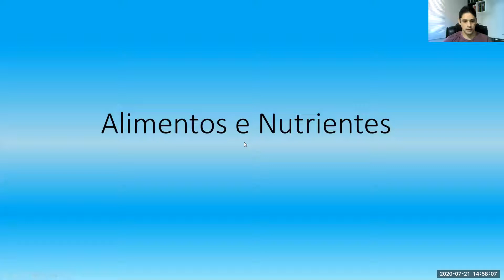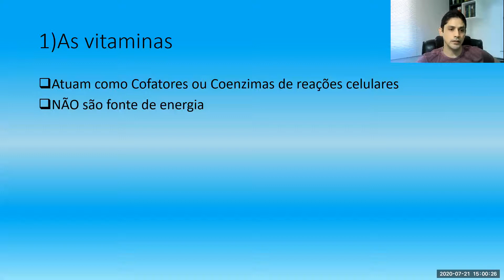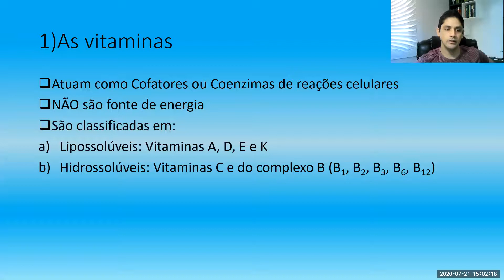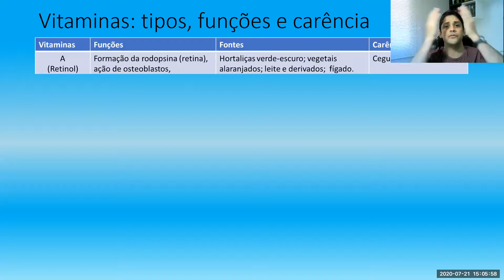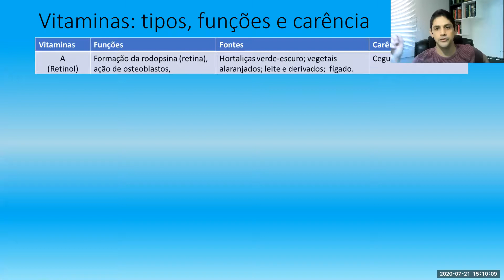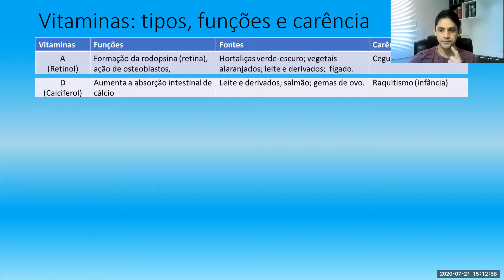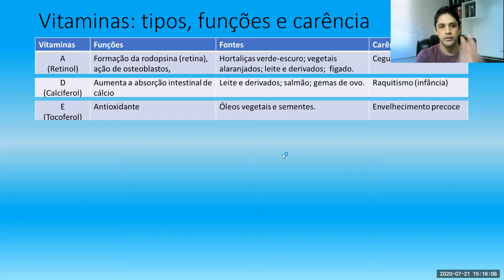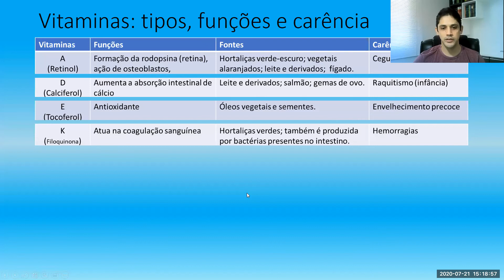Videoaula de Ciências 8° ano. Aula 11: Vitaminas lipossolúveis. Cléverton Santos.